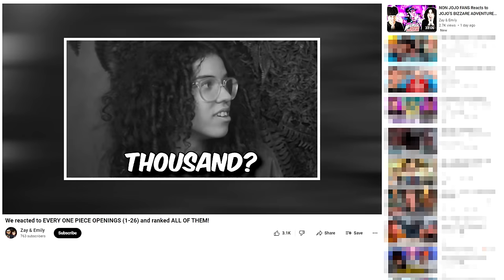ONE PIECE Episodes 1,2,3,4,5 REACTION *FIRST TIME WATCHING* | Couples Reaction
Zay and Emily react to ONE PIECE Episodes 1,2,3,4 and 5. This will be Emily's FIRST TIME watching ONE PIECE! Zay has watched till episode 13 two years ago so it's basically a blind reaction for him as well! We hope you enjoy our reaction and get ready for more reactions to come!

Intro: (0:00)
Episode 1: (0:53)
Episode 2: (12:09)
Episode 3: (22:53)
Episode 4: (33:09)
Episode 5: (44:09)
Outro: (55:07)